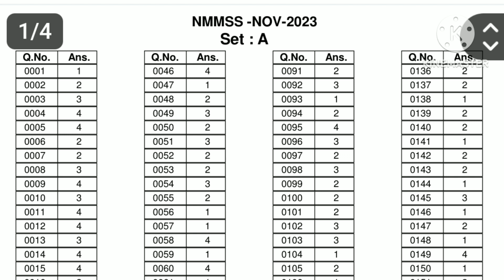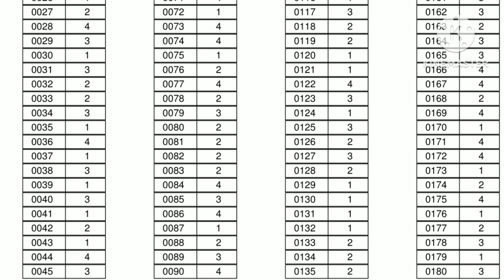NMMS EXAM 2023 Answer Key|Nmms Exam November 2023 Result